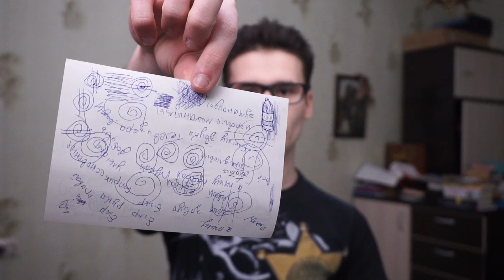КАК НАУЧИТЬСЯ ПИСАТЬ ЛЕВОЙ РУКОЙ, ЕСЛИ ТЫ ПРАВША | 5 способов быстро стать амбидекстром | красиво)))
Как научиться писать левой рукой, если ты правша?
Хочешь стать амбидекстром? Тогда скорее приступай к работе :)
5 упражнений из этого видео помогут тебе овладеть недоминантной конечностью намного шустрее :)
Успехов! :)

Спасибо большое за просмотр, дружище. Я всегда рад делиться своей жизнерадостностью и энергией.
Будь крут, как грейпфрут!
Будь рад, как гранат!
Будь ласков, как Николай Басков!

Этот канал будет полезен для тех, кто ищет улыбку в жизни :)